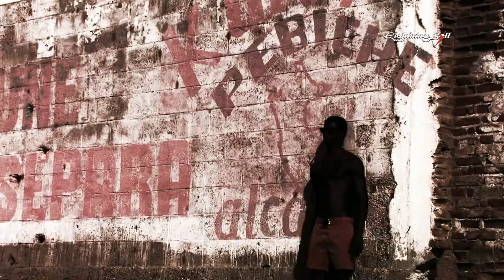Lightning Bolt Surftrips - Peru - Pekel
The first 2009 Lightning Bolt Surftrip. LB Team Riders Pekel, Miguel Ximenez, Zé Ferreira and Joana Machado surfing the best Peruvian spots like Mancora, Lobitos, Los Organos and Pico Point